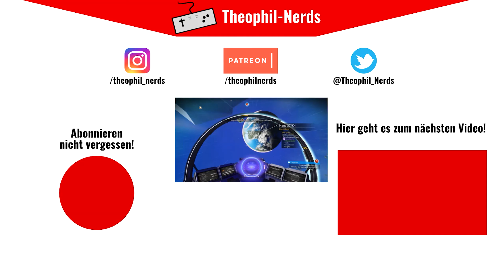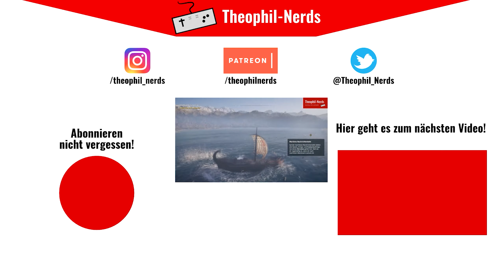Conan Exiles (Let's Play German/Deutsch) 🏜️ 127 - Renn, Nico!